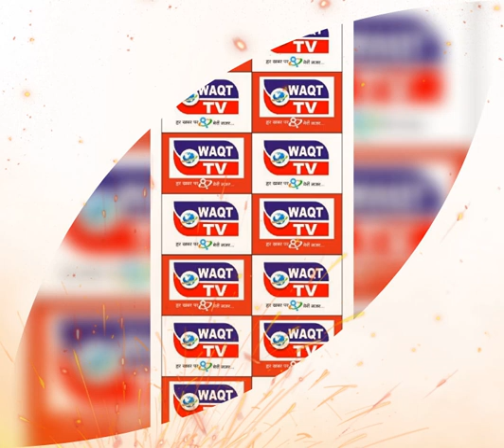Kids Fashion Show in Biharsharif